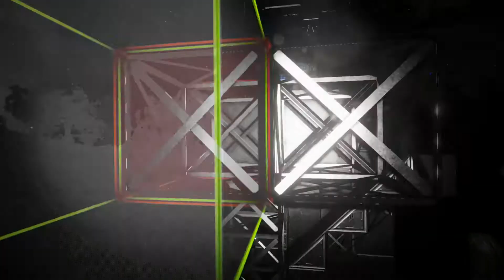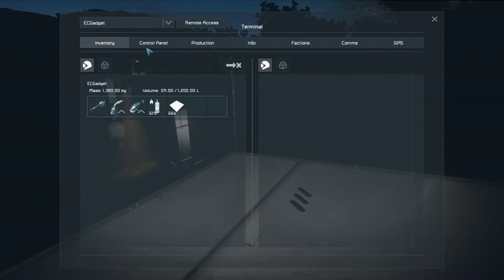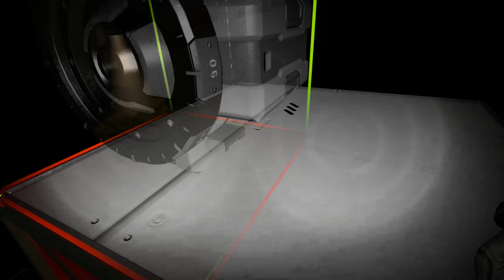Much Needed Refinery Upgrades | Space Engineers Multiplayer Survival - Modded | #29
With all the gold that we are able to collect it is time to get to work on making some upgrades to the base again. This time all the focus is on the mining rig that is just about ready for testing, and on the refinery, which will need yield modules to start cranking out as much as possible with the amount of resources that are about to be available!